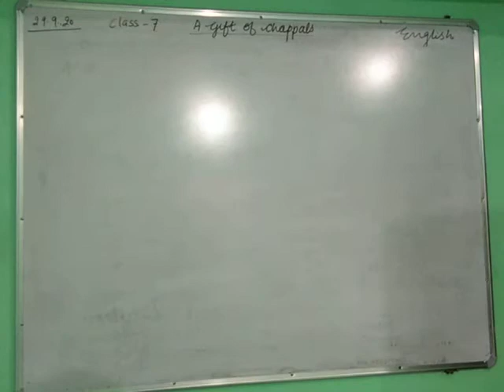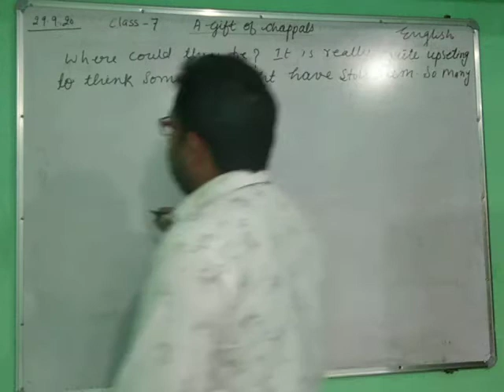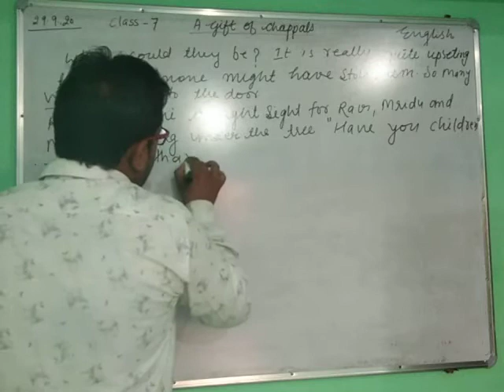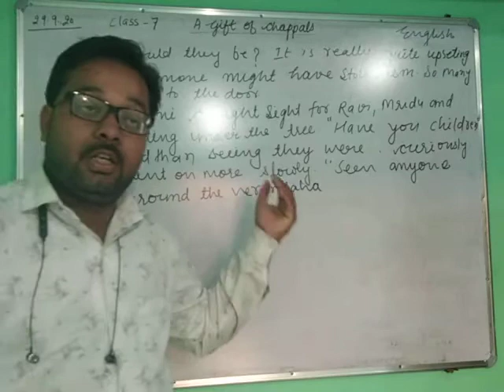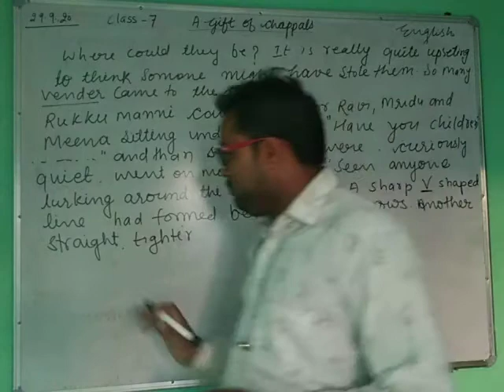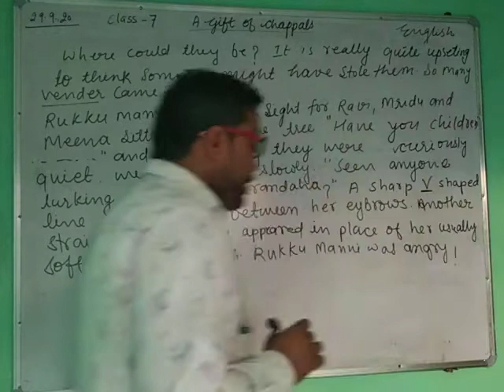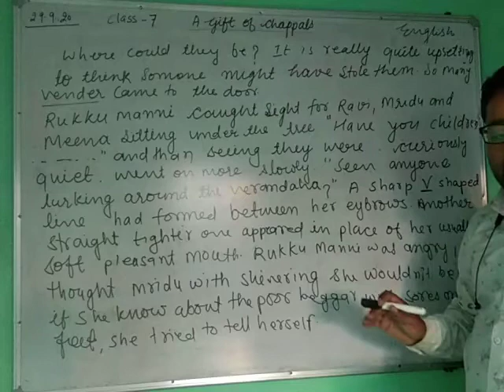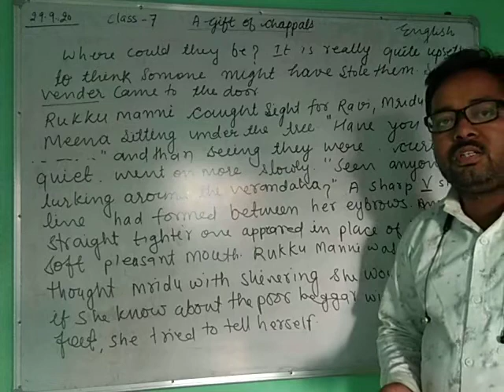class 7th# chp2 A gift of chappals